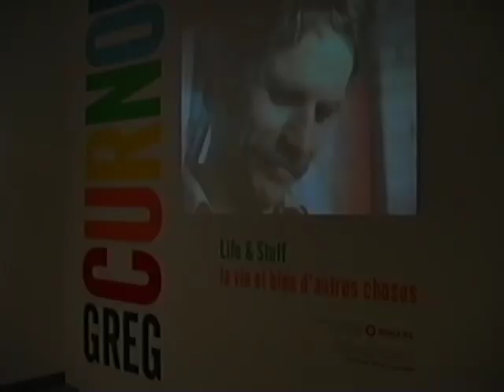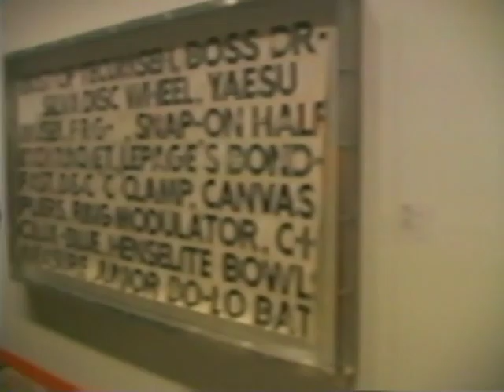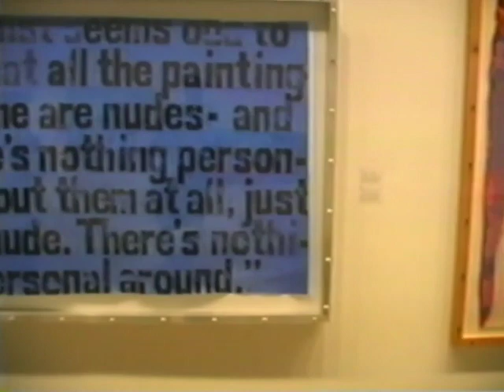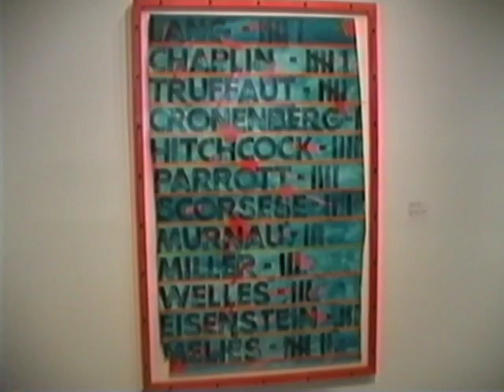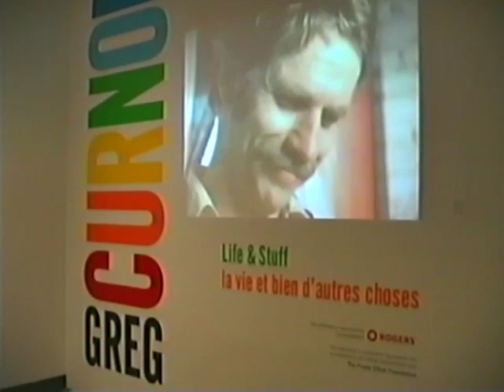Greg Curnoe - life and stuff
A major retrospective of Curnoe’s work entitled Greg Curnoe: Life & Stuff was on display in the AGO’s Signy Eaton gallery from March 9 to June 17, 2001.